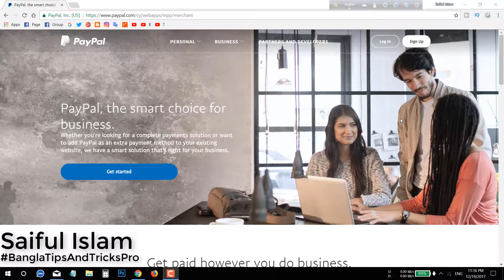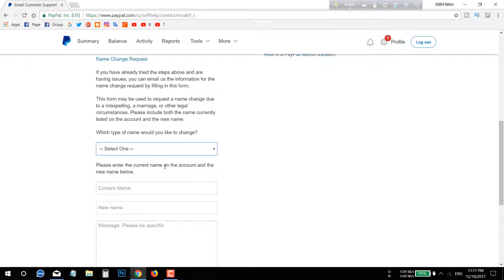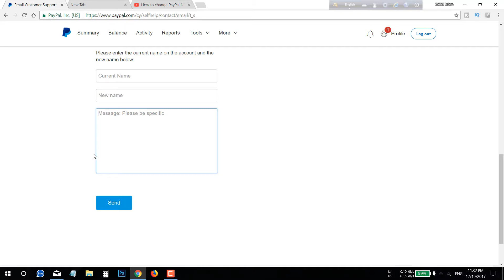How To Change Personal or Business Name On Paypal Account In Bangla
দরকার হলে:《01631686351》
👉Google+

In this video tutorial we will show you how to change paypal business name.
In order to change paypal business name, launch your web browser. Type "paypal.com". On the following web page, log in with your email and password. On the next web page, move your mouse on the "Profile" and in popup menu choose "My Business Info". On the next web page, press "Change" near "Name". On the following web page, select "Business Name Change" and then press "Continue". On the next web page, type the new business name and press "Continue". On the next web page, you'll see the message "Your business name has been changed". Then, press "Go to My account" button". Move your mouse on the "Profile" and in popup menu choose "My Business Info" to check changed business name.

how to create a paypal account in bd,Verified paypal account in bangladesh 2017,paypal account sign up for bangladesh limit Problem fix.how to verify paypal 2017 in bd.